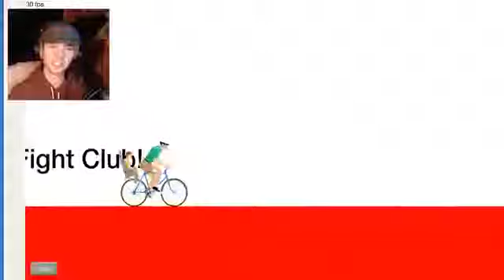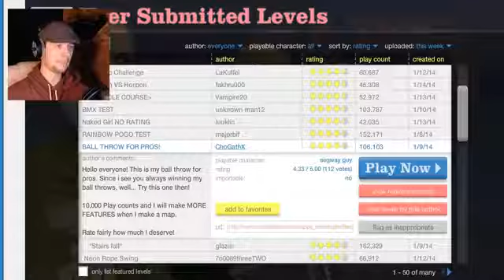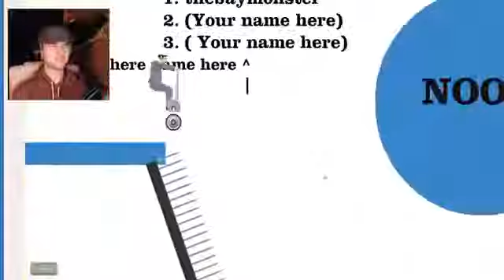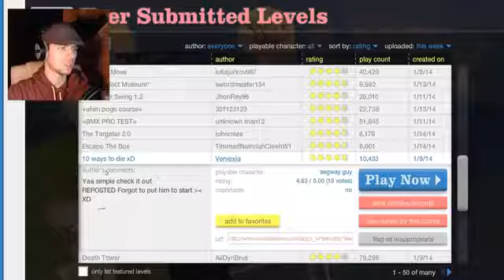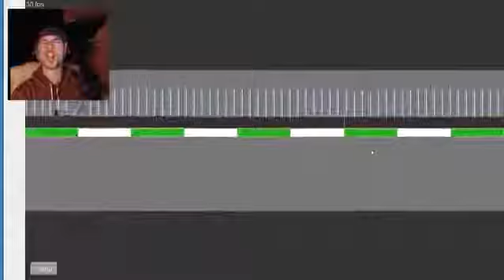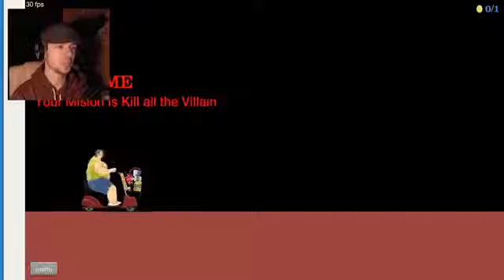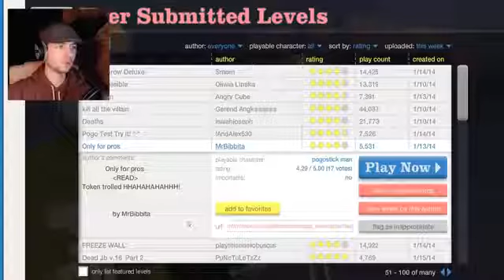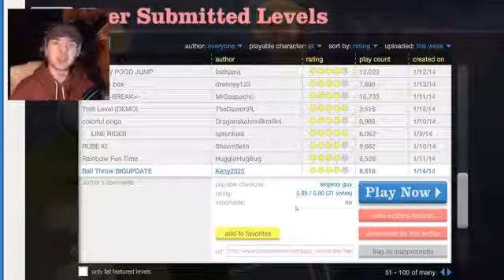Jacksepticeye Happy Wheels Part 11 SO MANY IMPRESSIONS!!